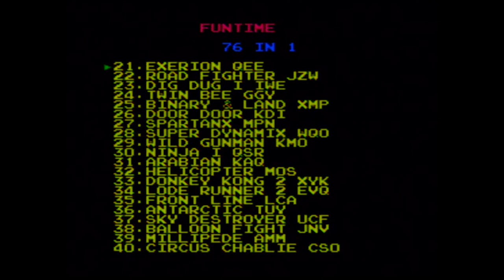The Dr. Boy Cartridge Review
A not-so-quick rundown of the 76 games the Dr. Boy came with. Most of the games were taken from the Nintendo Entertainment System, but some came from other various consoles.

TIMECODE - GAME:
00:01 - Contra
00:50 - Aladdin III (Magic Carpet)
01:26 - World Soccer (Soccer)
02:10 - King of Fighter (Yie Ar Kung Fu)
02:51 - Tekken (Karateka)
03:50 - WWF (Tag Team M.U.S.C.L.E.)
04:49 - Tetris 2 (Tetris)
05:58 - Super Mario (Super Mario Bros.)
07:00 - Arkonoid (Arkanoid)
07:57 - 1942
08:37 - Star Force (Mega Force)
09:10 - F-1 Race
09:47 - Popeye
10:31 - Galaza (Galaga)
11:09 - Bomb Jack (Mighty Bomb Jack)
11:46 - Bird Week
12:22 - Five Chess (Gomoku Narabe Renju)
12:58 - Star Gate (Defender 2)
13:40 - Space ET - (Space Invaders)
14:15 - Mario Bros.
15:02 - Exerion
15:34 - Road Fighter
16:16 - Dig Dug I (Dig Dug)
17:03 - TwinBee
17:55 - Binary & Land (Binary Land)
18:47 - Door Door
19:41 - Spartan X (Kung-Fu Master)
20:50 - Super Dynamix (Super Dynamic Badminton)
21:24 - Wild Gunman
22:11 - Ninja I (Ninja Kid)
22:46 - Arabian
23:19 - Helicopter (Raid on Bungeling Bay)
24:07 - Donkey Kong 2 (Donkey Kong Jr.)
24:42 - Lode Runner 2 (Championship Lode Runner)
25:19 - Front Line
25:48 - Antarctic (Antarctic Adventures)
26:21 - Sky Destroyer
26:55 - Balloon Fight
27:36 - Millipede
28:19 - Circus Chablie (Circus Charlie)
28:55 - Golf
29:21 - Clu Clu Land
29:54 - Desert Tank (Battle City)
30:42 - Combat (Field Combat)
31:20 - Baseball
32:01 - Urban Champion
32:52 - Macross (Super Dimension Fortress Macross)
33:31 - Milk & Nuts
34:03 - Slalom
34:44 - Speed Tank (Battle City)
35:11 - Elevator (Elevator Action)
36:03 - Brush Roll (Make Traxx)
36:41 - Ice Climber
37:27 - Hogan's Alley
38:09 - Burger Time (Warpman)
38:49 - Pac-man (Mappy)
39:19 - Zippy Race (Moto Race USA)
40:04 - Calculator (Donkey Kong JR. Math)
40:45 - Clay Shooting (Game C of Duck Hunt)
41:25 - Toy Story (Circus Charlie)
41:50 - Tennis
42:23 - Pinball
42:59 - Lunar Ball
43:37 - Monkey (Donkey Kong JR.)
44:07 - Sqoon
44:43 - Pooyan
45:20 - Joust
45:56 - Duck Hunt
46:39 - Gyrodine
47:22 - Excite Bike
48:07 - Formation Z
48:34 - Painter (Make Traxx)
48:57 - Mappy
49:45 - Bomberman
50:23 - Magic Jewelry (Columns)
51:07 - Devil World